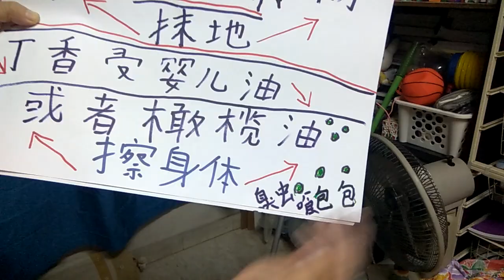(林平方）（ENG+CHI）止咳方法治病，剪刀，豆芽，消毒地板，完全消灭臭虫跳蚤和蟑螂专家的好方法 4 🐛🐛🐛 rid begbugs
臭虫和蟑螂怕苏打粉，爽身粉防潮湿，两种加起来抹地上是一级棒的。我家里很少看到蟑螂，用过你就知道。
Bug and cockroaches are afraid of baking soda, and the powder is moisture-proof. These two are a powerful combination. I rarely see beg bugs in my home after using them to mop the floor. You will know when you use it.